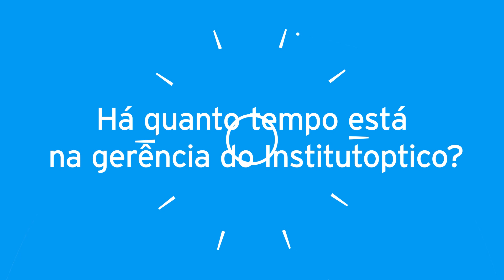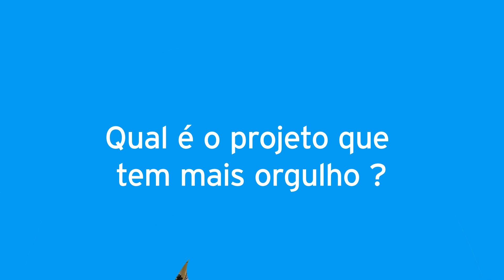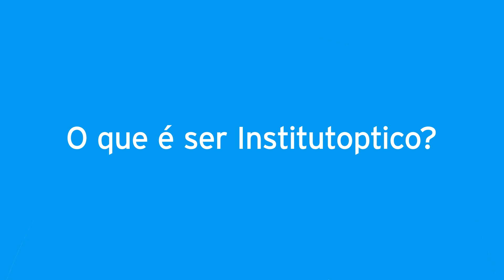Vera Velosa – Óptica 13 - "O olhar da gerência"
Conheça Vera Velosa, responsável de Óticos e Recursos Humanos e gerente do Institutoptico deposita confiança na marca e considera que a mesma representa valores com grande foco na qualidade e saúde visual dos clientes.
Nesta entrevista, partilha como se juntou à família Institutoptico, o orgulho de fazer parte deste grupo e muito mais.